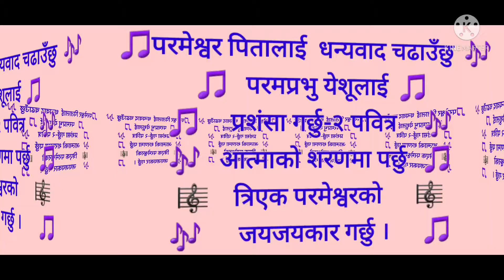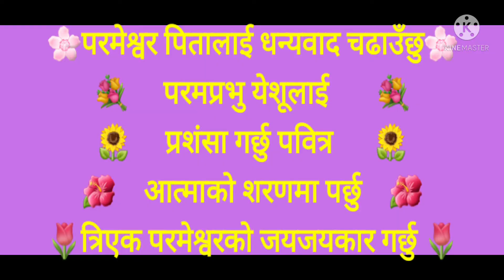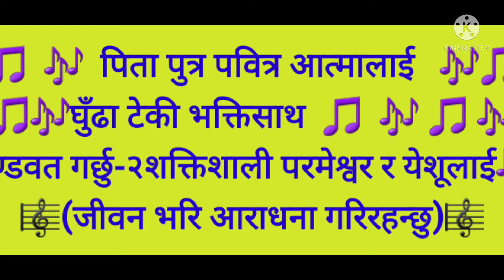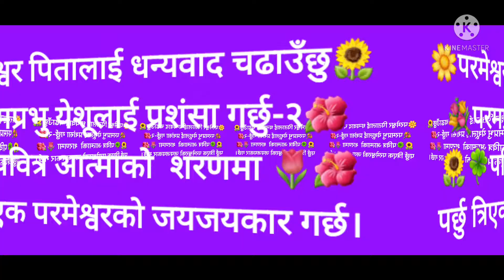Nepali Christian Song | SONG BY Gagan Subba | Bachan tv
Keep supporting.

P.O.Box:8975, EPC 2930, Kathmandu, Nepal.